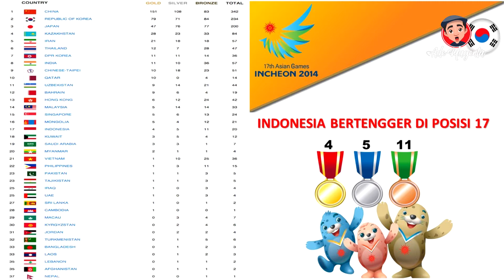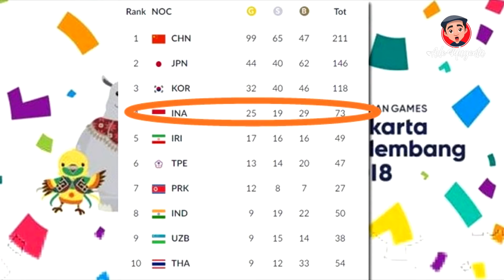BANJIR BONUS PERAIH EMAS ASIAN GAMES 2018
Atlet peraih medali emas banjir hadiah choy,,apa aja hadiahnya,dan negara mana aja yang kasih bonus kepada Atletnya yang meraih emas,dan ada negara yang ga kasih bonus sama sekali lhoo,,ada juga yang ga berubah angkanya selama 20th.